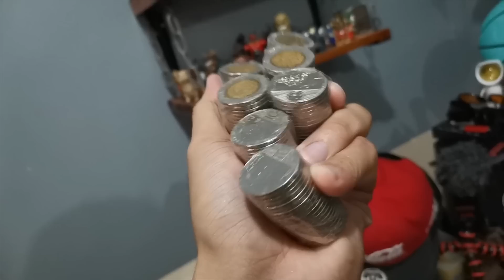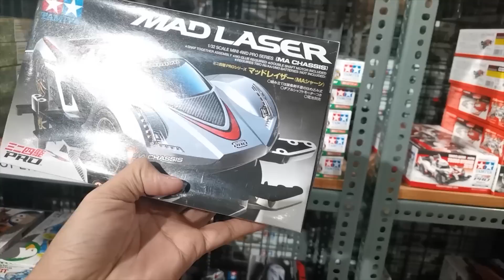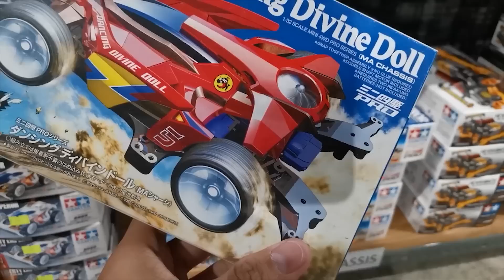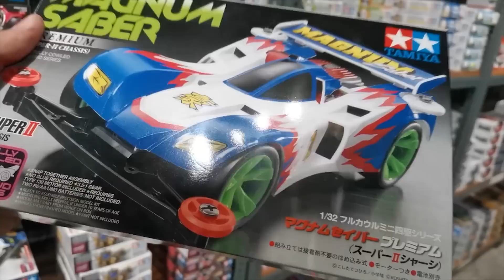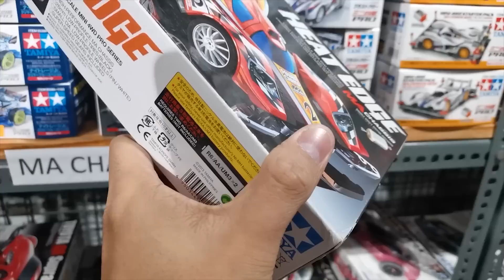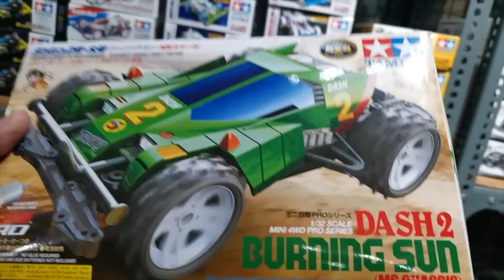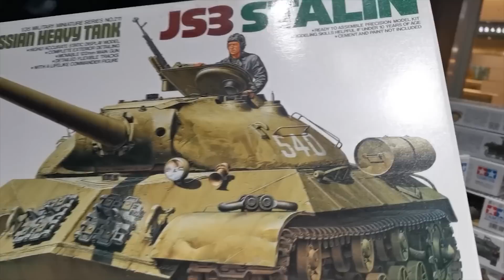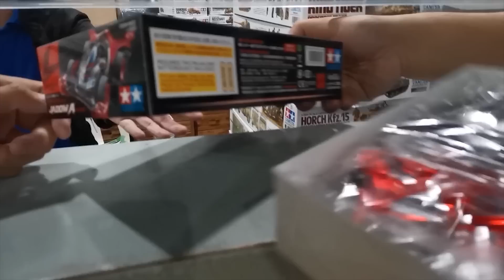BUYING TAMIYA USING MY COINS